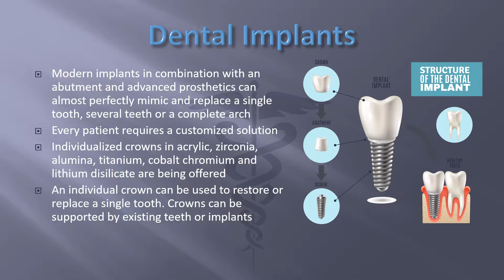Dental Inplants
Dental implants manufacturing project